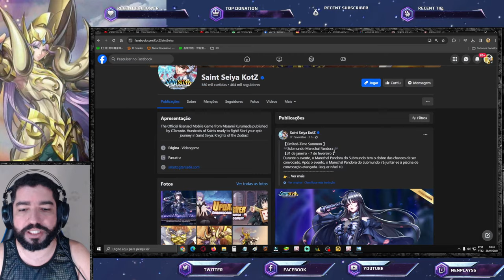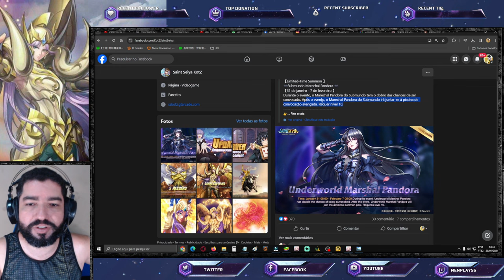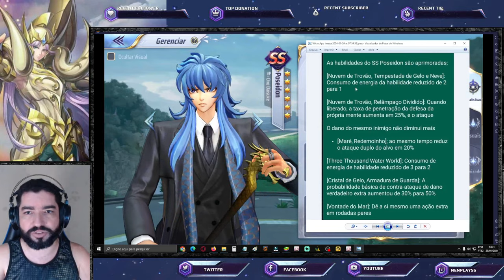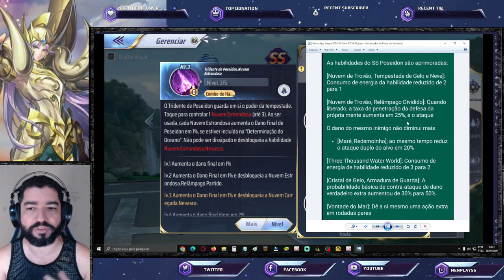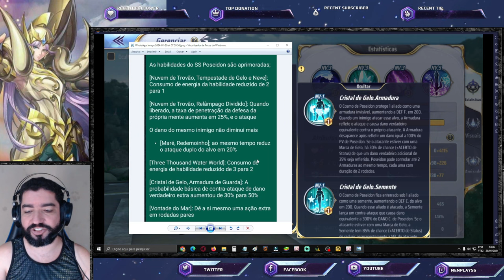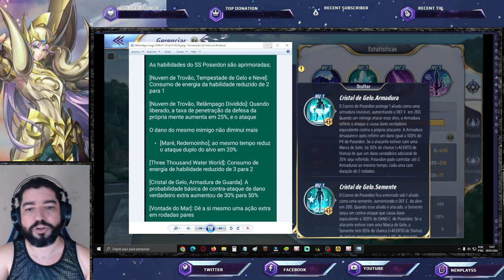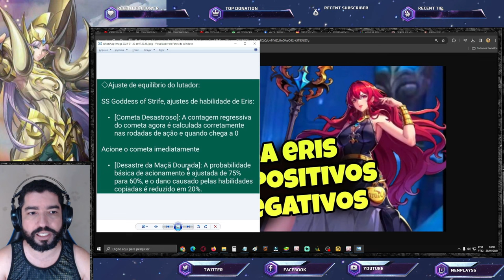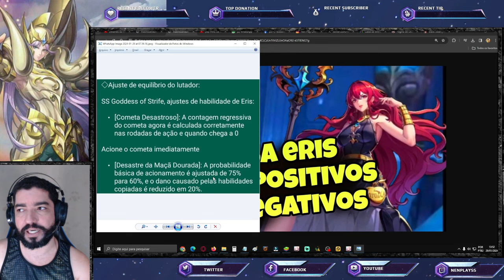Buff's Nerf's Vão Impactar no Meta: Nerf Eris e Buff's Atena, Hades Poseidon Saint Seiya Awakening